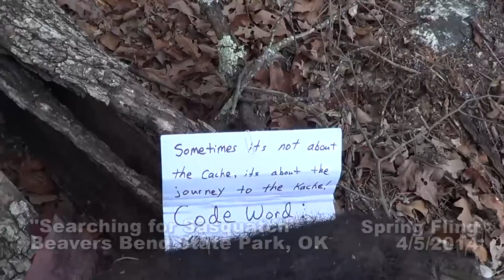Spring Fling Sasquatch Search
Sasquatch caches at Oklahoma Spring Fling, April 5, 2014